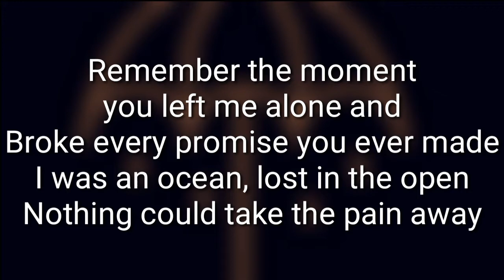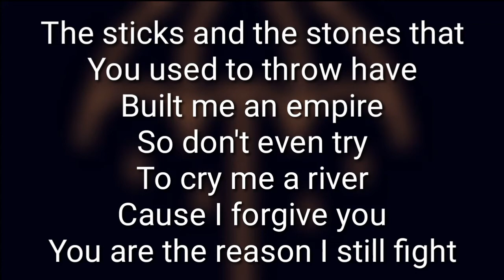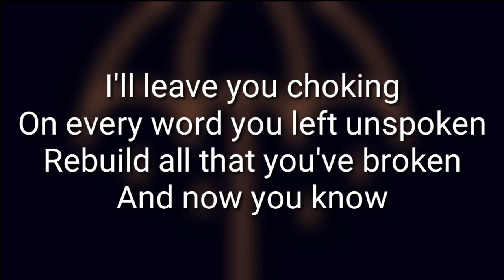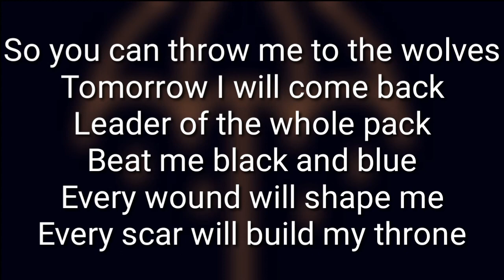Bring Me The Horizon - Throne (Lyrics)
Throne
Bring Me The Horizon
That's The Spirit - 2015
(Lyrics)